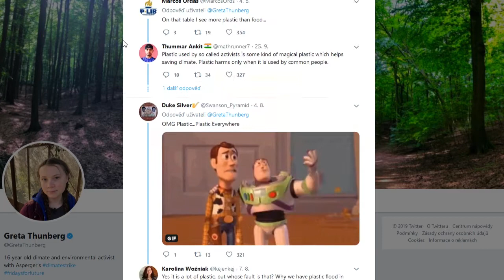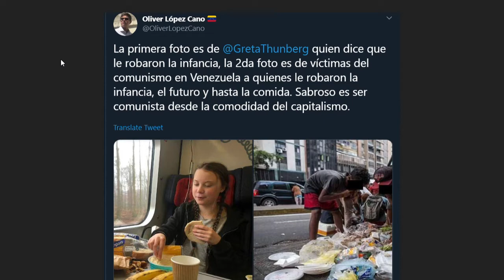Greta Thunberg Reaction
Greta Thunberg Speech Reaction (LiveStreamRecord).
Český titulky přidám brzy.

Das Buch

ZDF Besser Esser – Penny vs. Netto (Regionale Lebensmittel finden)

Video: Ayreene Eleanore (NIKON D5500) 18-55 VRII
Audio: Tascam TM-2X
PromptPro on iPad

Postproduction by Wiki& @ Campus#4 Wikivision studios

©Wiki& 2019